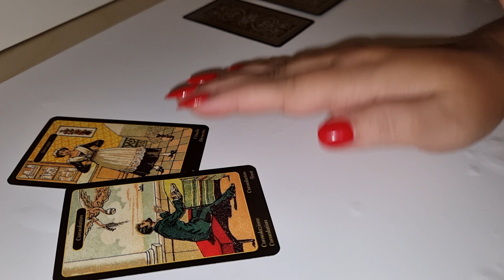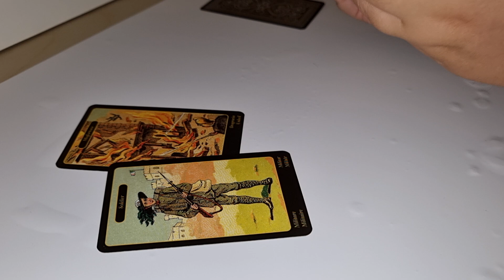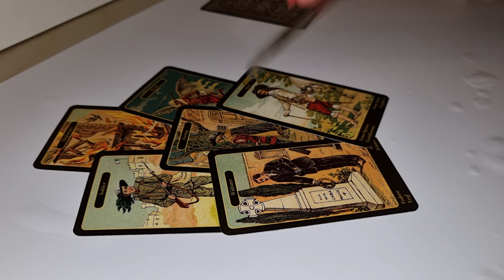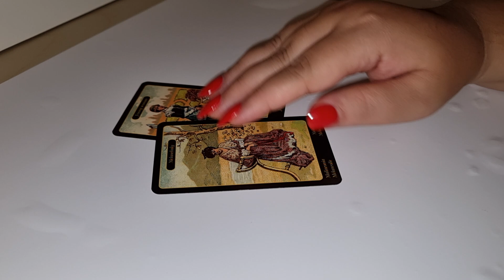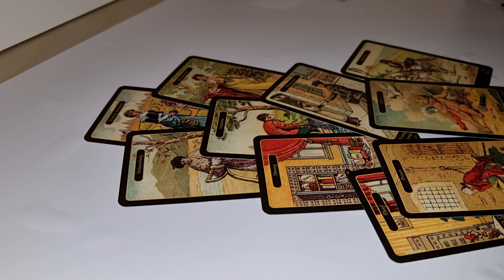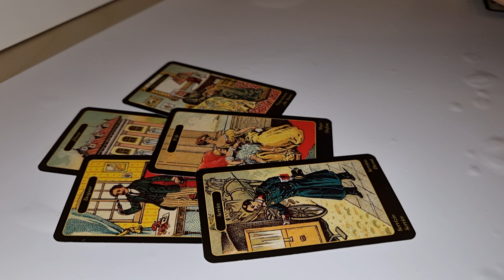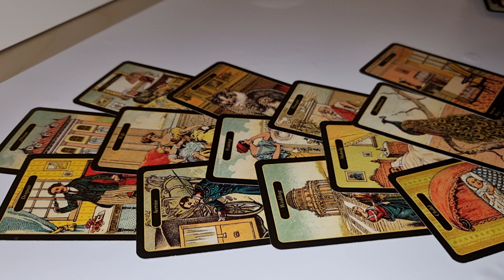VĂRSĂTOR DRAGOSTE OCTOMBRIE 2021 PERECHI AMANȚI SINGURI-0031617555222